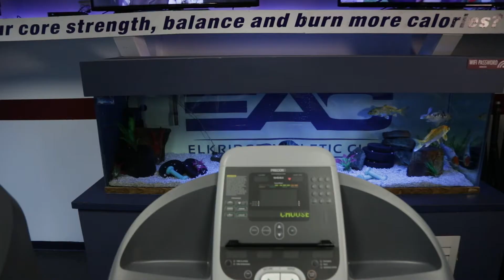A New Chapter (2017 DC Shoot Off Video Workshop Submission)